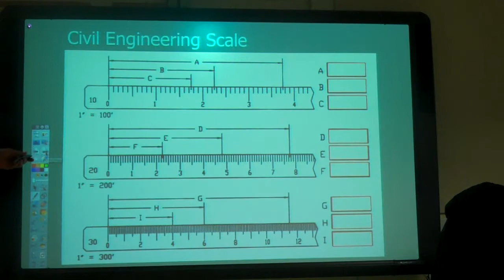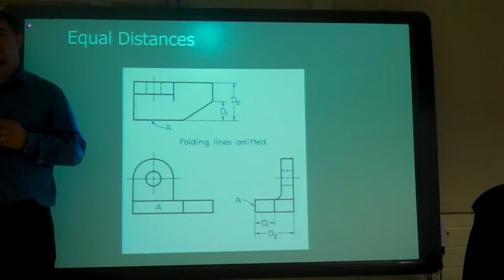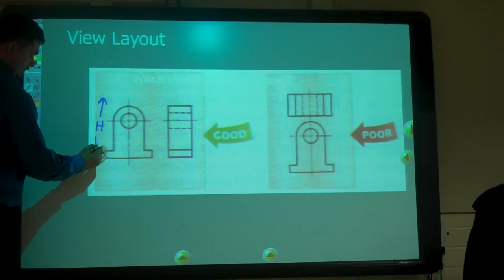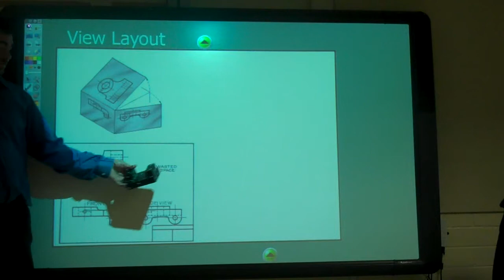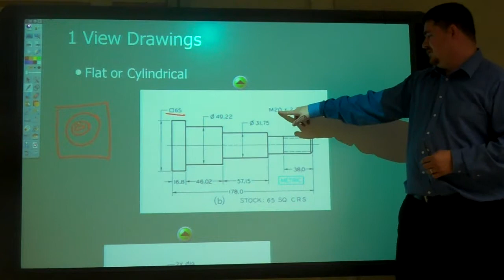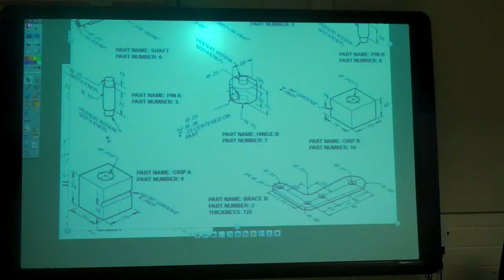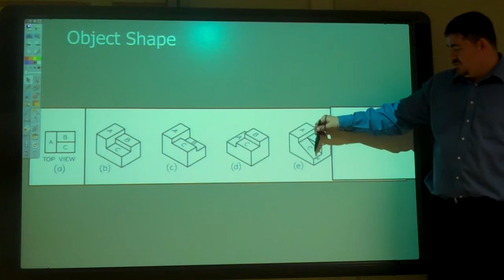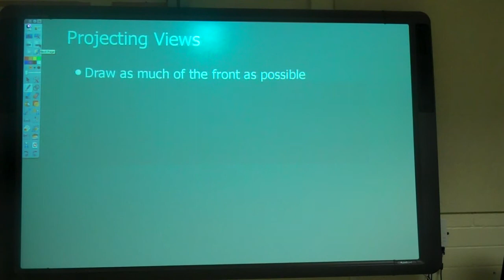DRFT-59, Multi-View Drawings